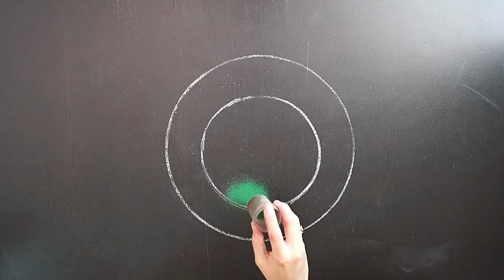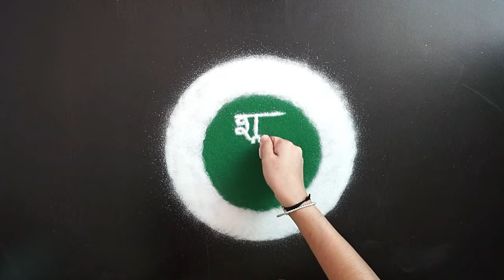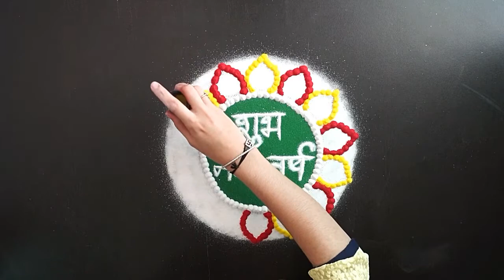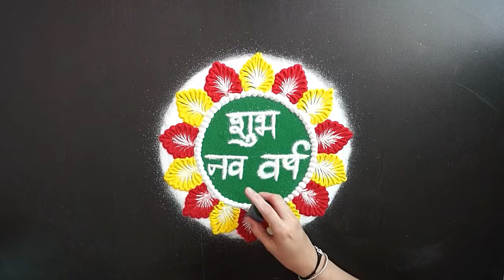Nav Varsh Rangoli || New Year Special Rangoli 2020 || New Year 2020 Muggulu || New Year Kolam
Hi Everyone,